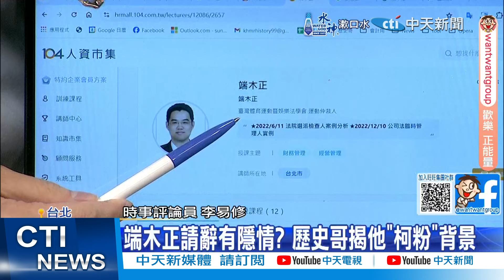【每日必看】柯文哲陷金流風暴 孫大千:民進黨受益最大｜柯競選經費遭爆流向不明 蔡壁如:相信他不會貪汙 20240812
00:00 政治獻金帳目疑雲 柯文哲下午2點親上火線說明
07:00 看柯"假帳疑雲" 李艷秋:自居品格卻沒比較高尚
09:23 柯競選經費遭爆流向不明 蔡壁如:相信他不會貪汙
10:24 柯文哲陷金流風暴 孫大千:民進黨受益最大